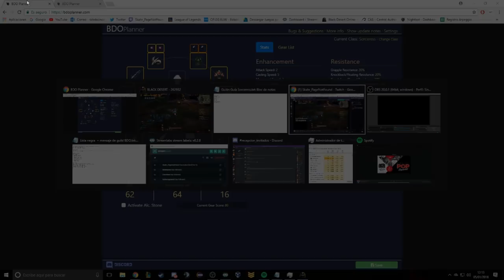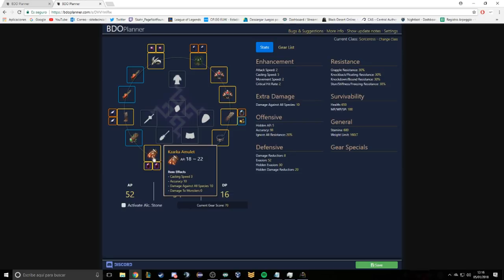Guía Avanzada Sorceress Awakening en ESPAÑOL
Buenas chicos, esta es la primera guía que subo de la Sorceress. Sé que es bastante extensa pero quería tratar todos los puntos posibles. Aun así, tienen anotaciones al inicio del vídeo que les conducirá directamente a la parte de la guía que más les interese. Seguré subiendo guías de la Sorceress por separadado, ya sean combos nuevos o cualquier otra cosa. Gracias por el apoyo ^^
También decir este vídeo lo hice hace cosa de 1 mes y tengo que rectificar en el apartado de las builds. Actualmente me estoy haciendo esta build únicamente Ya explicaré en un directo el por qué. Dicho esto, GL!

Lista de tiempos:
1:15 Pros y contras
4:47 Gear de inicio
12:26 Habilidades Pre-Awakening
32:58 Habilidades Awakening
46:50 Addons
50:58 Gear High-end
55:39 Comida
58:40 Cancels & Combos
1:09:03 PlayStyle
1:13:40 Combo de Movimiento